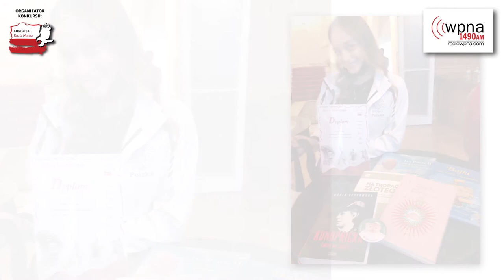Patria Nostra --- Wręczenie nagród w Konsulacie RP w Chicago